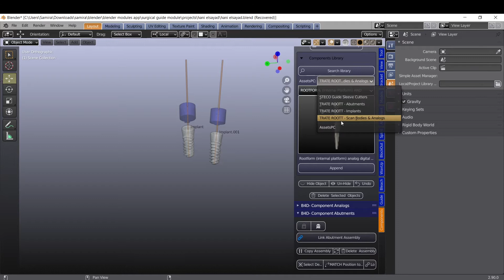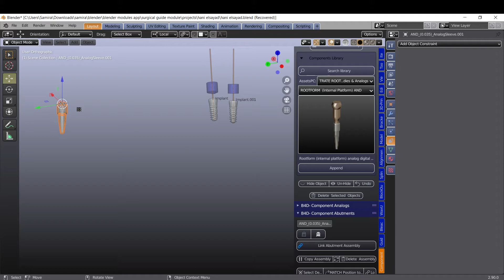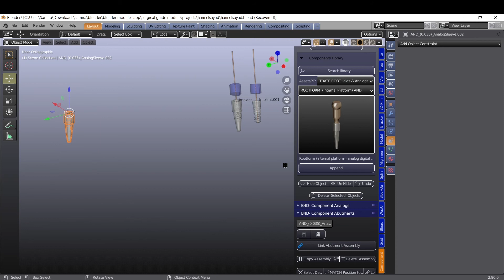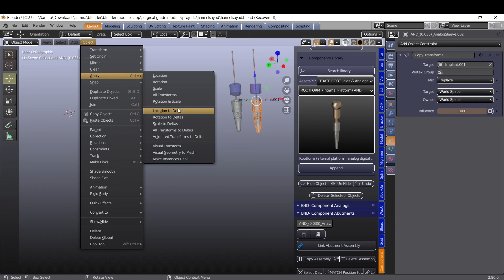placement pf analogue to implant site